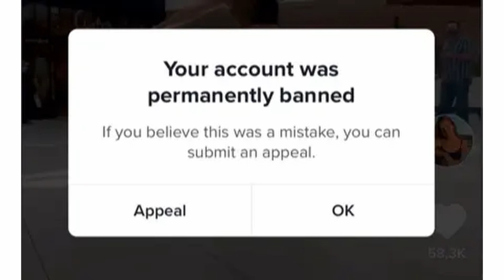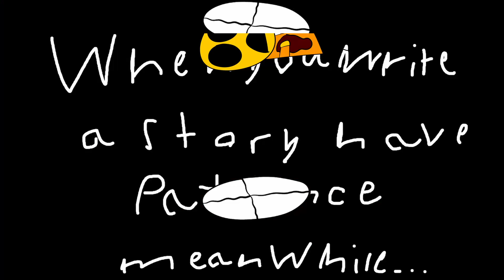VERY Ill please donate also Isaac I guess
Like and sub but most importantly enjoy